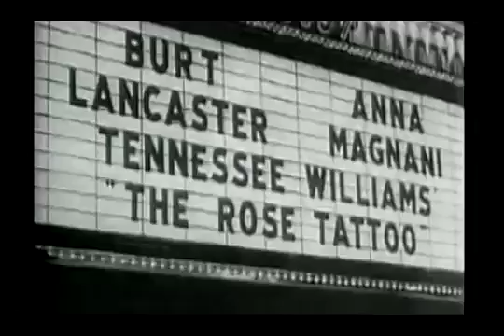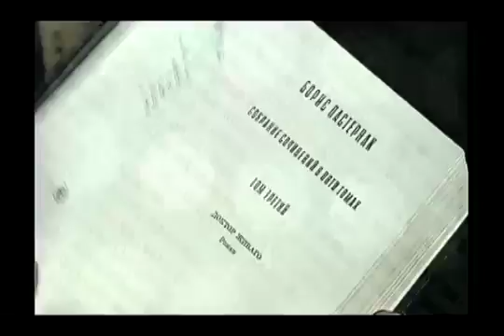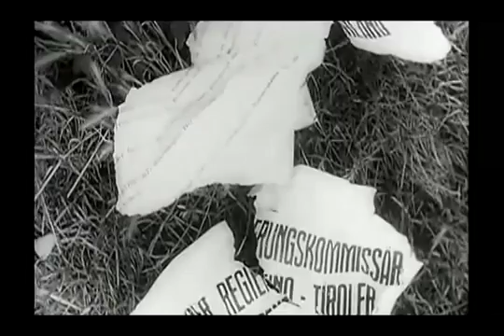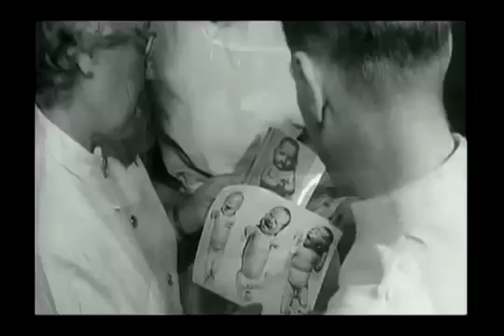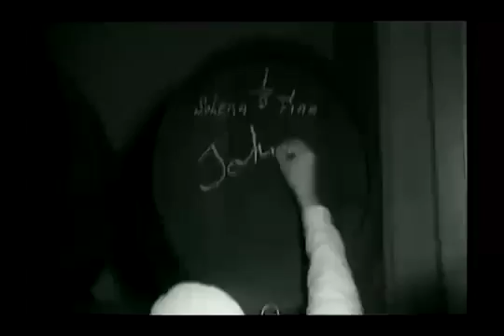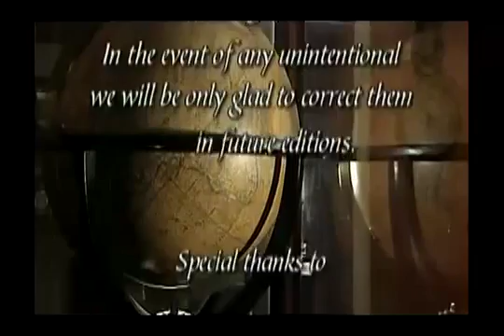La historia del siglo XX Vol 4 La recuperación y la guerra fría P2 360p